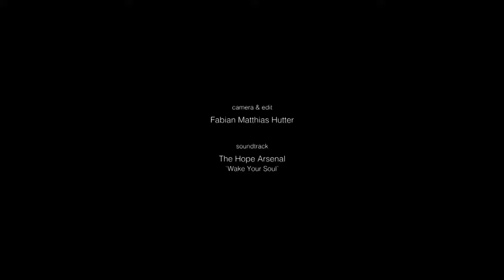Kenya and its Beautiful Wildlife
The beauty that is Kenya was carefully and awesomely captured by one Fabian Mattias Hutter in his short unforgettable travels to Kenya. Fabian and his camera captured the dream that is Kenya by using the Kenyan Wildlife. I loved his work and I hope you do too and I hope it inspires you to travel to Kenya and get to experience the same.

All credit of the Camera works and Editing goes to Fabian Matthias Hutter.

To book a safari and see the wild herbivores of Kenya

Camera & Edit
Fabian Matthias Hutter

Soundtrack:
The Hope Arsenal - Wake Your Soul